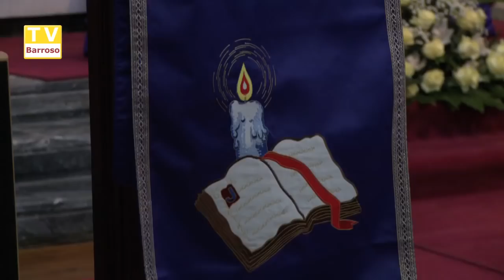Aniversário José Maria Gomes 2017